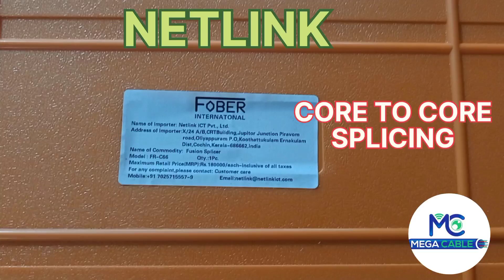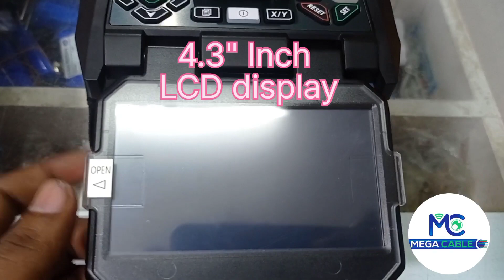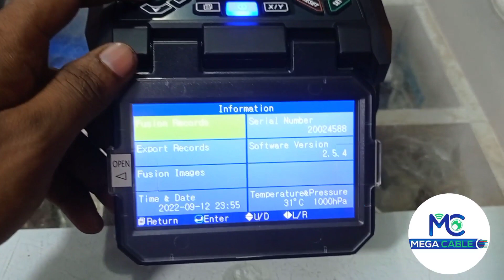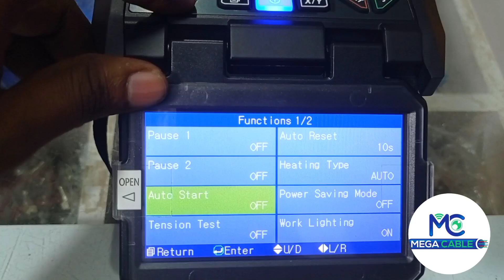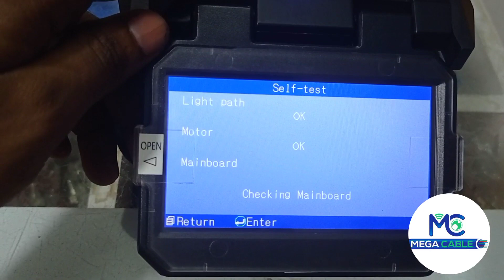NETLINK FOBER SPLICING MACHINE FR-C66 | CORE TO CORE | 6 MOTORS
MEGA CABLE ,THANJAVUR
(A HOUSE OF OFC ,CCTV, FTTH& CATV PRODUCTS)

 NETLINK,SYROTECH,SECUREEYE,SHARPVISION,ELECTROLINE,DBC,TENDA,DLINK,TP-LINK,YURI,GX,FINOLEX,HOWARD,COSHIP,SHARPPLUS,CPPLUS,DAUHUA,HIKVISION,